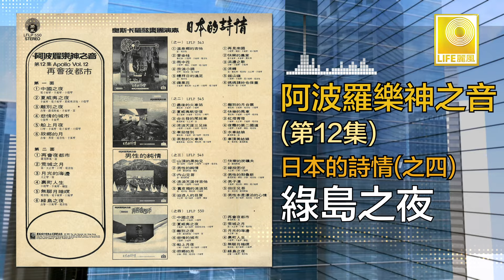阿波羅 Apollo - 綠島之夜 Lv Dao Zhi Ye (Original Music Audio)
香港著名編曲家楊道火曾領導奧斯卡管弦樂團，1978年演奏阿波羅樂神之音第十二集，日本詩情之四，收集的好歌如：“中國之夜” “故鄉之月” “夏威夷之夜” 等。